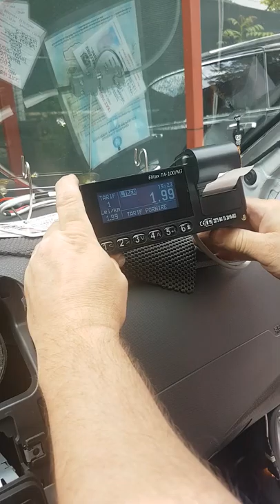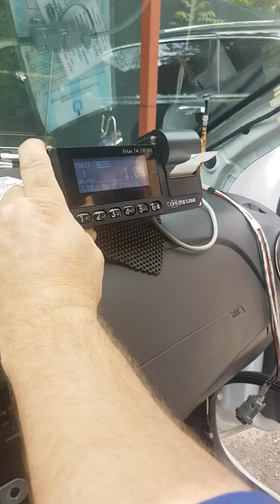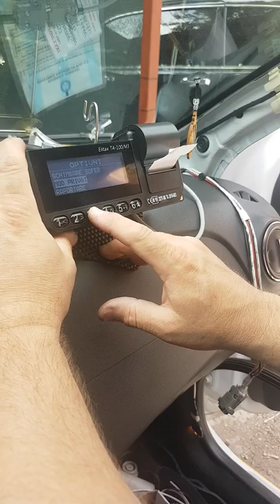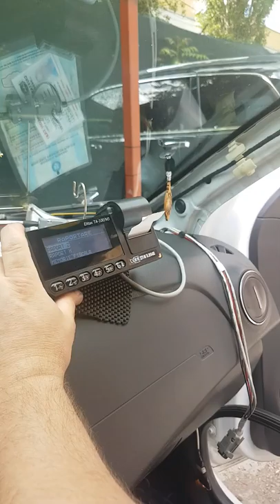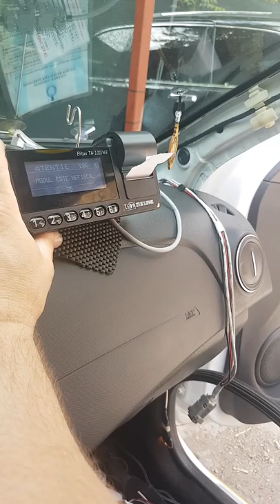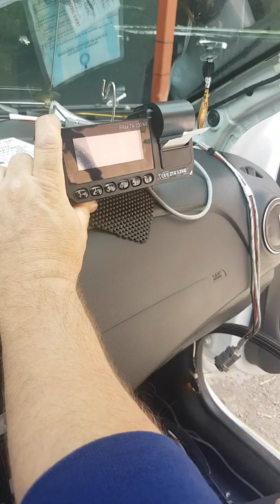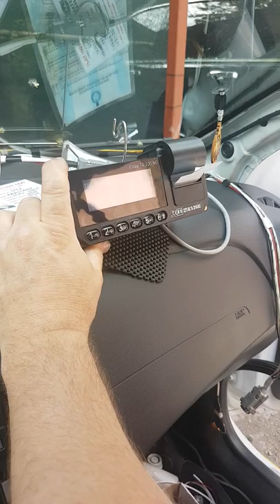Selirom noul aparat taxi 2019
Un aparat frumos ; putin complicat ; 1500 ron cu tot cu montaj . Ce nu-mi place este rola de hartie foarte mica se termina repede iar schimbarea ei necesita putina dexteritate.
 Nu l-am testat si in trafic nu este gata fiscalizarea dureaza 1 zi dar daca stii ce ai de facut cred ca poti sa o faci si in aceeasi zi , depinde si de contabila   ; sa nu uitati de metrologie.